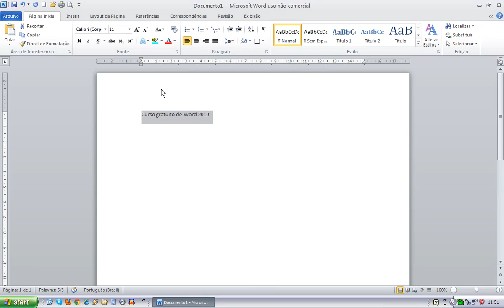Curso Gratuito de Word 2010 Unidade 01 Aula 01